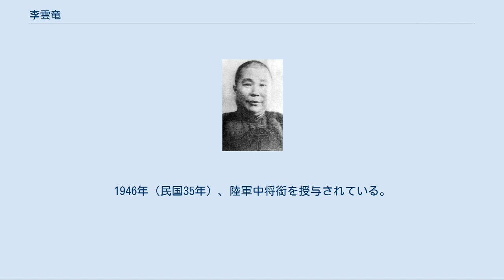李雲竜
李 雲竜（り うんりゅう）は、中華民国の軍人。
北京政府、直隷派、国民軍に属した。
原名は秉信。
字は虎臣。
号は実生。
 1911年（宣統3年）10月の西安起義に参加する。
その後は革命派の秦隴復漢軍が成立すると、陝西省革命派人士である同軍兵馬大都督・張雲山の配下となった。
李雲竜は護国戦争（第三革命）にも参加する。
さらに1918年（民国7年）1月に胡景翼らが三原で陝西督軍陳樹藩との戦いを開始すると、これにも参加した。
胡が組織した陝西靖国軍で李は第2支隊司令となり、同年8月には第4路第4支隊司令となった。
 1924年（民国13年）の北京政変（首都革命）では豊台、通州に展開し、天津の直隷軍撃破に貢献した。
胡景翼は馮玉祥率いる国民軍に加わり、李雲竜も国民軍第2軍第10旅旅長に就任。
河南省へ進軍した。
1925年（民国14年）には、河南省をめぐる胡と憨玉琨との戦い（胡憨之戦）に参加している。
李は密県を確保し、滎陽から向かった胡景翼率いる第2軍主力（第1師及び楊瑞軒・李鴻翥の2個旅）とともに東の洛陽を目指した。
また南東からは郟県に展開する樊鍾秀と、禹県の鄧瑜、蒋世杰の2個旅が北進しており、いずれも洛陽東隣の偃師にて合流し、憨の退路を断つ作戦であった。
3月4日、憨玉琨と黒石関にて交戦、その戦いぶりから「常勝将軍」と称された。
胡急逝後の民国14年（1925年）7月、西安8月、陝西軍務善後事宜兼河南国民軍第2混成旅旅長に任命された。
 馮玉祥が西北国民軍総司令兼甘粛督弁に任命されると、李は1926年（民国15年）1月に孫岳の後任として署理陝西督弁に任命される。
しかし同月、呉佩孚の討賊聯軍は河南省進攻を決意（鄂豫戦争）、東から靳雲鶚の第1軍、西から劉鎮華の陝甘軍、南から寇英傑の第2路軍がそれぞれ侵攻を開始した。
李は岳維峻の要請で河南省に進出。
2月に国民軍第2軍第10師師長に任命された。
3月1日、第2軍は鄭州を放棄。
6日、岳とともに汽車で洛陽に到着したが、地元の紅槍会に弾薬を積載した貨車を襲撃され、更に西へ逃れ、4月西安に辿り着いた。
それを追って来た劉鎮華は鎮嵩軍を復活させ、7万の兵を以て西安城を取り囲んだ。
当初、城内は李の残兵と第12混成旅残部の2個団、計5000人に過ぎなかったが、のち李の要請で第3軍から三原の楊虎城らも合流した。
李は、指揮系統を円滑にするため部隊名を「陝軍」に統一し、李が司令官、楊と田玉潔が副司令に就任。
李雲竜（虎臣）と楊虎城は両者とも名前に「虎」が付くことから、「二虎守西安」と称された。
以降、8か月にわたり籠城戦を持ちこたえた。
 その間、外の情勢は大きく変わっていた。
7月には国民革命軍が武漢を陥落させて呉佩孚を河南省へ追いやり、9月には五原誓師を経て馮が国民革命軍に加入し国民聯軍を称すると、籠城中の李もこれに従った。
10月に国民聯軍本隊の援軍を得て鎮嵩軍は瓦解し、11月16日にようやく西安は解放された。
しかし城内の犠牲は凄まじく、軍民合わせて5万人以上の戦死者・餓死者を出し、西安は墓穴で溢れかえったという。
 1927年（民国16年）1月6日、胡景詮とともに河南省入りし、宝豊県、魯山県、臨汝県に進出した。
6月、国民革命軍西北軍（第2集団軍南路軍）第8路総司令に任命され、10月、国民革命軍東路副指揮となった。
1928年（民国17年）、北伐に参加し、国民革命軍第2集団軍第16軍軍長兼国民政府軍事委員会委員に任命された。
北伐後、新編第3師師長に任命される。
その後、軍縮に伴い、1930年（民国19年）に第34師副師長に任命され、1931年（民国20年）、新編第3師師長に再び返り咲いた。
しかし李は、中国共産党討伐に従事することを望まず、まもなく辞任・帰郷した。
 以後、李雲竜は地元の名士として、学校建設や実業振興に取り組み、また、陝西省臨時参議会参議員もつとめた。
1946年（民国35年）、陸軍中将銜を授与されている。
中華人民共和国建国後も大陸に留まり、陝西省政治協商会議委員に任命された。
 1954年、病没。
享年65。